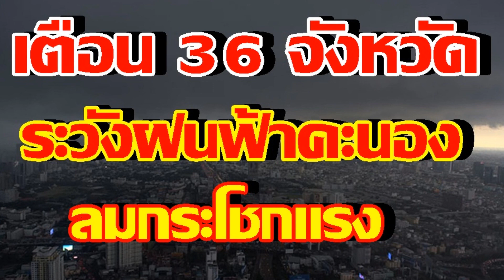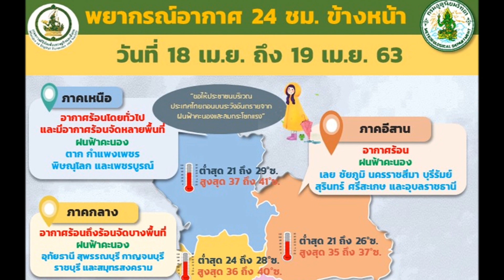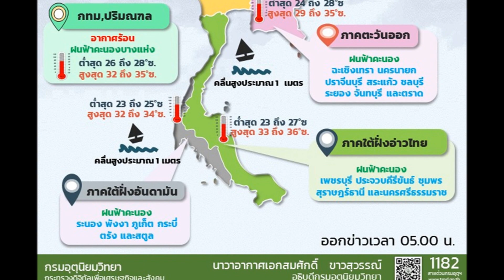18 เมษายน 63 อุตุฯ เตือน 36 จังหวัด ระวังอันตรายจากฝนฟ้าคะนอง และลมกระโชกแรง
18 เมษายน 63 อุตุฯ เตือน 36 จังหวัด ระวังอันตรายจากฝนฟ้าคะนอง  และลมกระโชกแรง